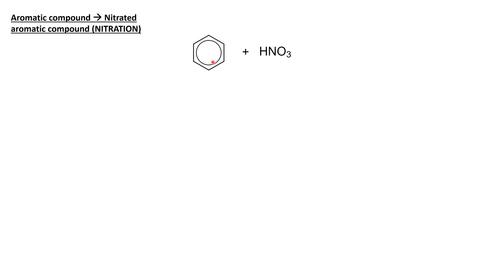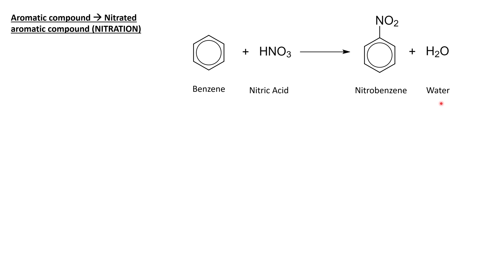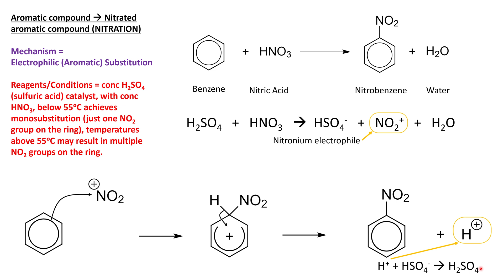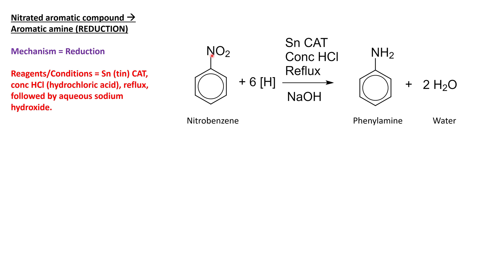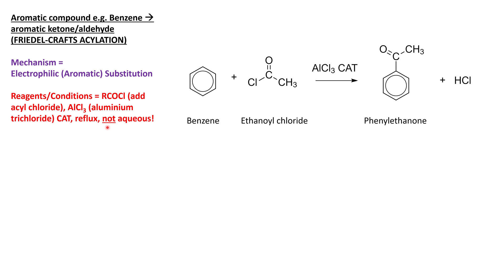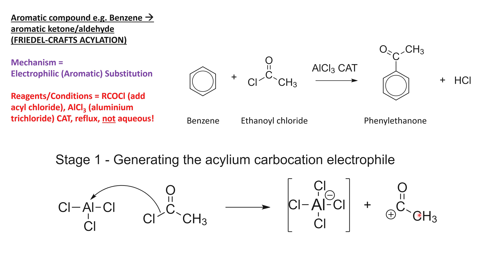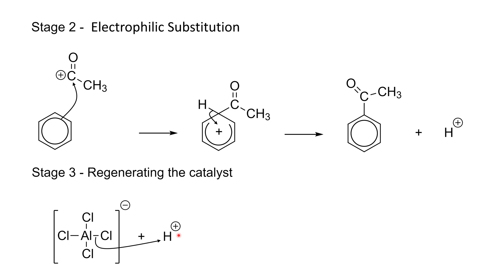Electrophilic Aromatic Substitution Mechanisms - AQA A-Level Organic Chemistry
In this video we will explore the mechanisms and reaction conditions for Electrophilic Substitution (sometimes called Electrophilic Aromatic Substitution E.A.S). We will examine this mechanism in relation to nitration and Friedel-Crafts acylation.